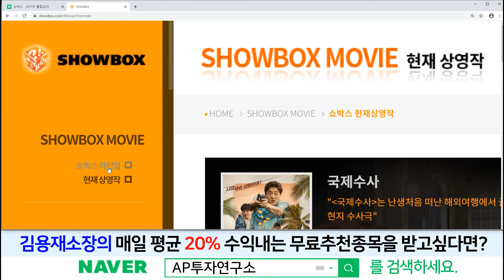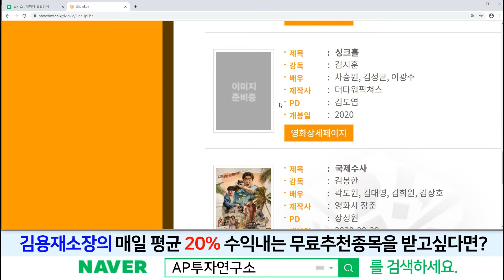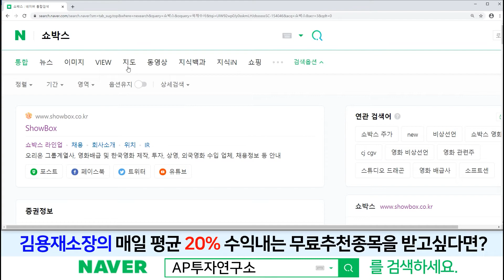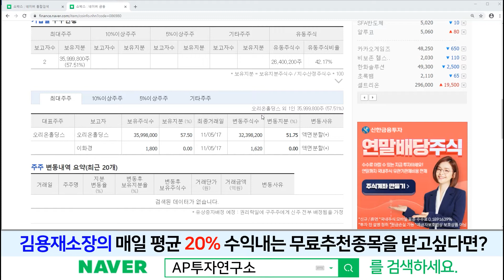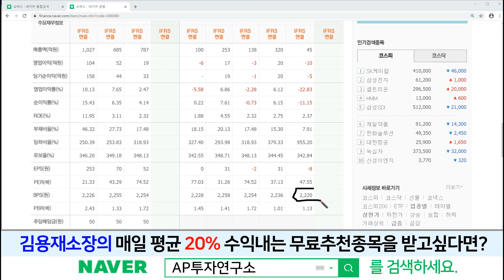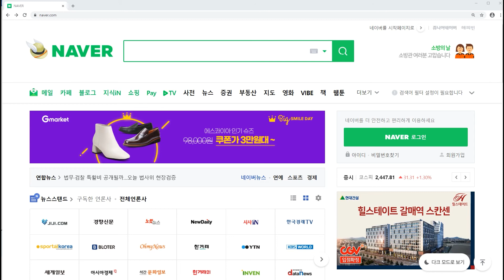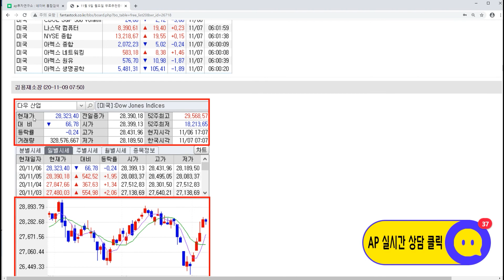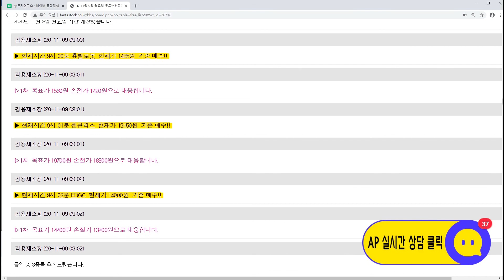쇼박스(086980)-비인기 종목에 조회수도 낮지만, 코로나19가 점차 줄어든다면 영화관련주에 관심이 쏠리게 될 것이다!